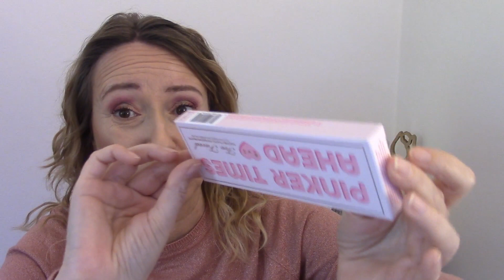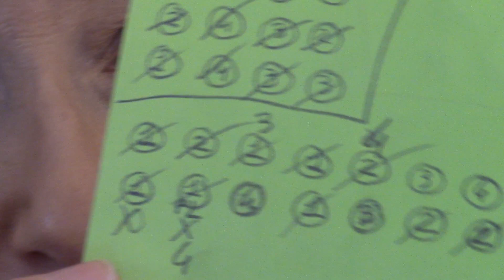PINKER TIMES AHEAD TOO FACED.....VALE?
Ciao oggi parliamo di palette primaverili con too faced pinker tomes ahead

Yepoda skincare coreana il pacco parte dalla Germania

Sito: Lookfantastic prodotti beauty dall'Inghilterra non c'è dogana.
Risparmia 15 euro sul tuo primo acquisto su una spesa di almeno 50 euro.